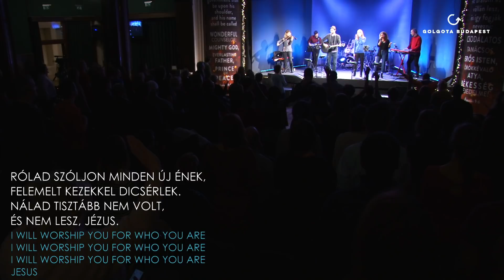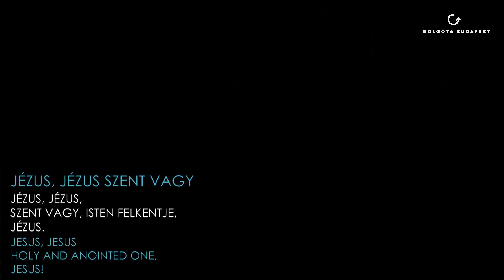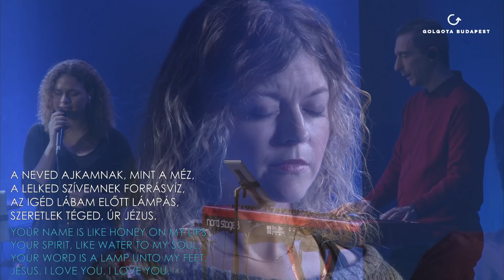2019.01.02. Szerda: Dicsőítés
01:13 – Kelj fel, és áldd Őt
04:55 – Mert az Isten jó
09:46 – Jó vagy hozzám
13:53 – Átölel jelenléted
18:31 – Gyönyörű nagy neved
23:22 – Jézus, Jézus, szent vagy
27:25 – Lelkem, nyugodj

Dicsőítésvezető: Matt Edwards